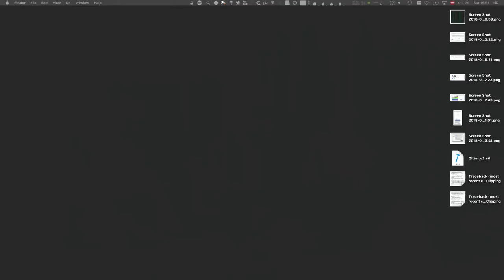Grazer Linuxtage 2018 - Common misconceptions about names and spaces and communities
Diskussionsrunde über die Realnamepflicht der Grazer Linuxtage

Diskussionsrunde über die Realnamenpflicht der Grazer Linuxtage

Im Vorfeld der GLT gab es einige Diskussionen rund um die sogenannte "Realnamenpflicht" für die Vortragenden. In dieser Runde wollen wir auf die Hintergründe dazu eingehen, unterschiedliche Sichtweisen auf das Thema beleuchten sowie die damit verbundenen Problematiken besprechen und Ängste beseitigen.

MacLemon pascoda Rhonda D'Vine Florian flowolf Klien Thesix